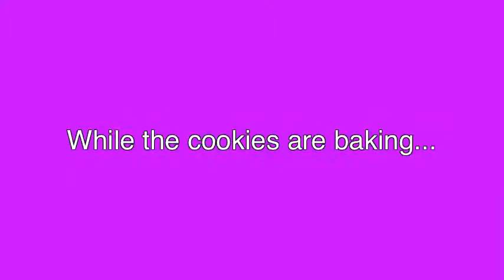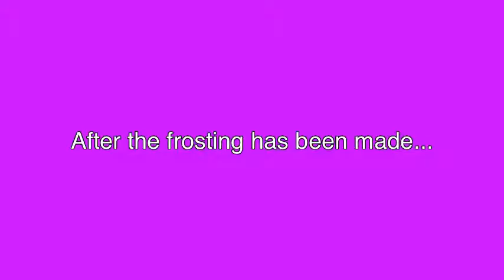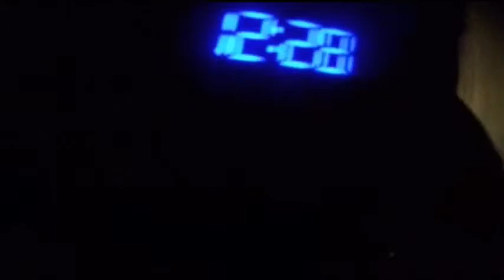Alien's Life On Earth S1E4: Cookies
I have been having technical difficulties with my iPad when it comes to theme music. I am asking for episode ideas from you all. Don't be afraid to comment your request.